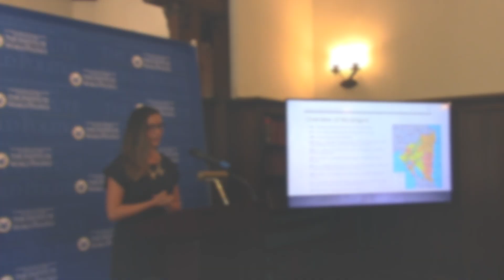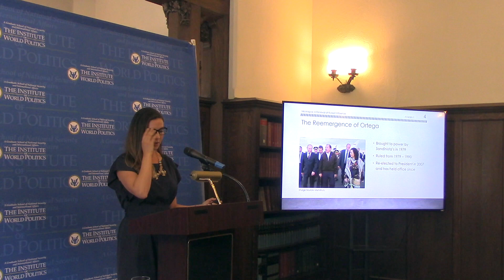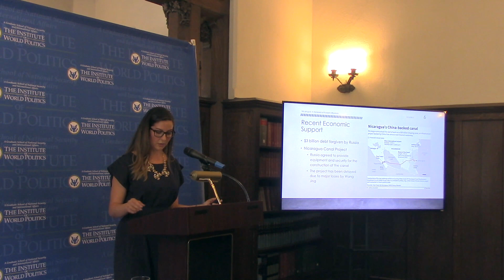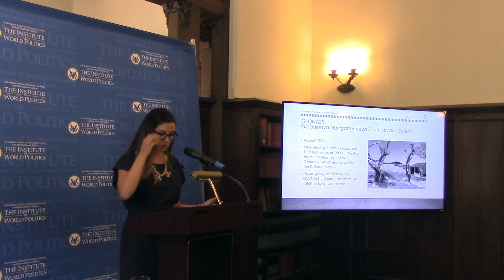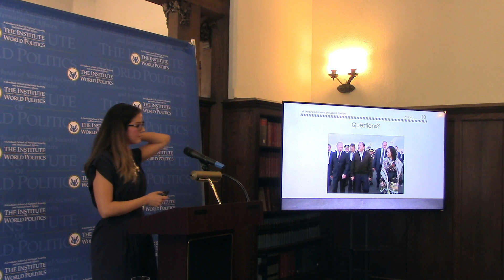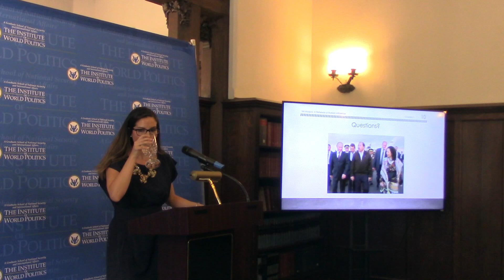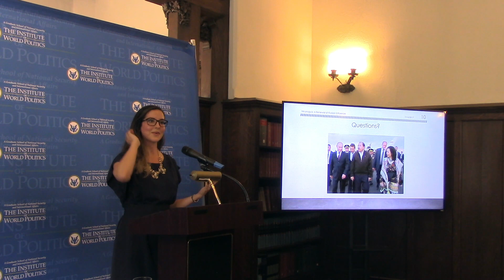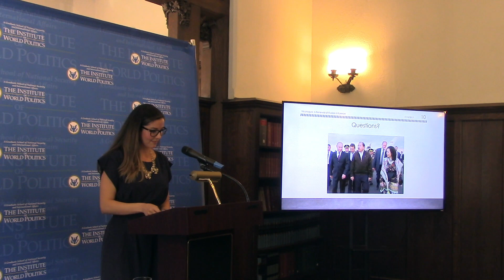Nicaragua: A Renewal of Russian Influence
This lecture was presented on July 13, 2017 by Angie Abide at the Institute of World Politics.

ABOUT: Angie Abide will provide an overview of Nicaragua, giving a brief background of the country. She will then focus on the history of Nicaraguan-Soviet relations, including the political, economic and military support that the Soviet Union provided the Sandinista government in its rise to power. Finally, she will discuss the reemergence of Nicaragua's relationship with the Kremlin, and how this relationship parallels the one with the Soviet Union.

SPEAKER BIO: Angie Abide is currently an M.A. candidate in Statecraft and International Affairs at the Institute of World Politics. She specializes in American Foreign Policy, US-Latin American Relations and Geoeconomics.